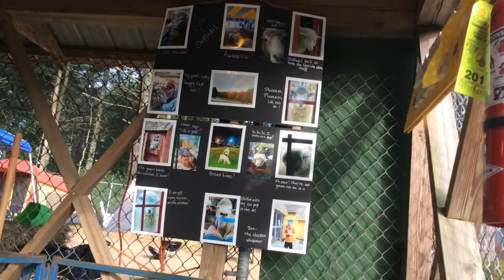Washington County Fair, Richmond RI (Animals)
Washington County Fair is amazing! I recommend you come. Great rides, animals, food, artists and stores.